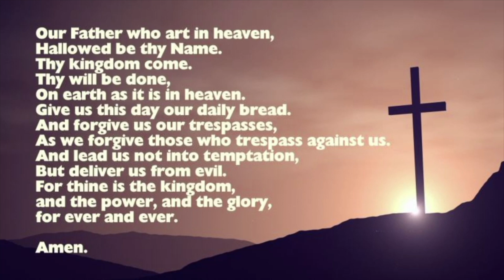Music and Meditation Episode 95 The Disappointment Factor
Music and Meditation with Rev. Fred and Sharon Moore.  Sharon plays the piano and Fred offers the sermon.  This episode: The Disappointment Factor

Opening Hymn: Through it All